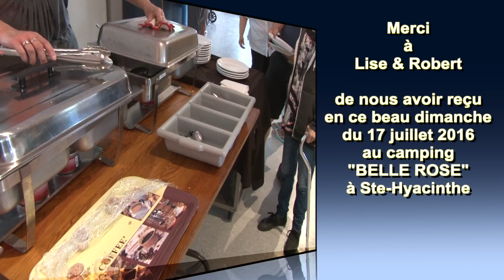CAMPING BELLE ROSE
Cette vidéo traite de BELLE ROSE